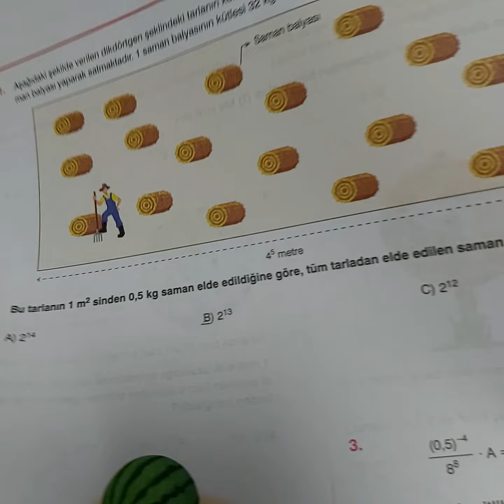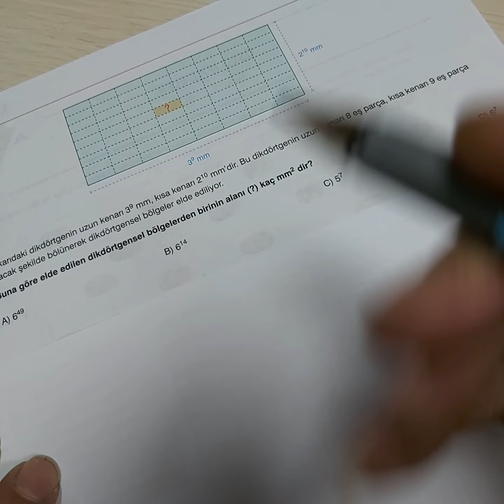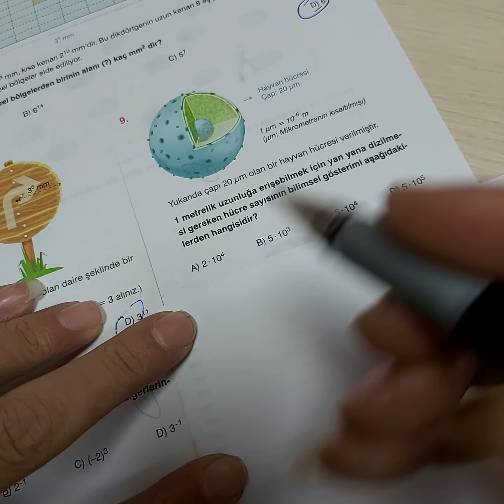17 Aralık 2020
8. sinif uslu sayilar testi 9